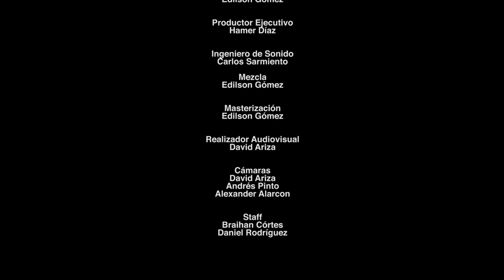V Festival Internacional de Guitarra Clásica de La Escuela Fernando Sor - John Quijano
V Festival Internacional de Guitarra Clásica de La Escuela Fernando Sor
John Quijano

Exprésate en la vida, convierte tu talento en una realidad, estudia en La Escuela de Música y Audio Fernando Sor.